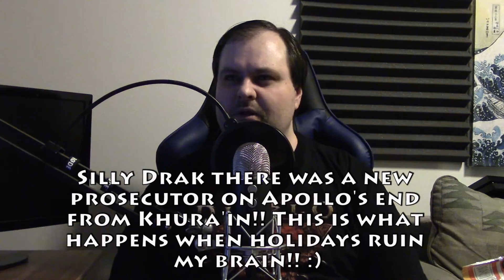Drak Reviews: Ace Attorney Spirit of Justice!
In this review I check-in to give my thoughts so far on Ace Attorney: Spirit of Justice for 3DS!!